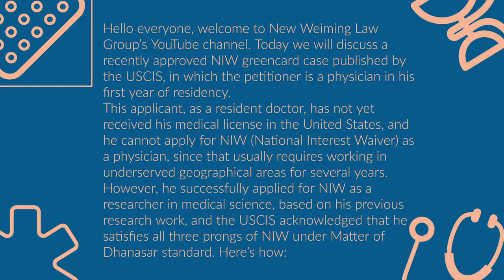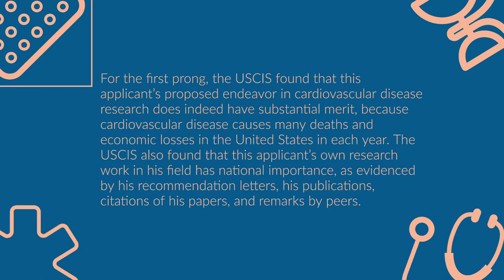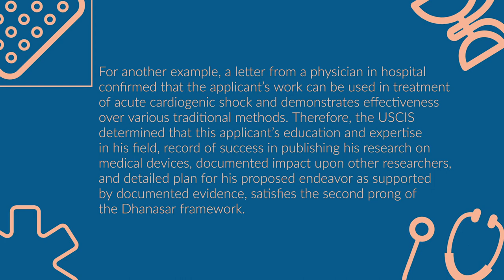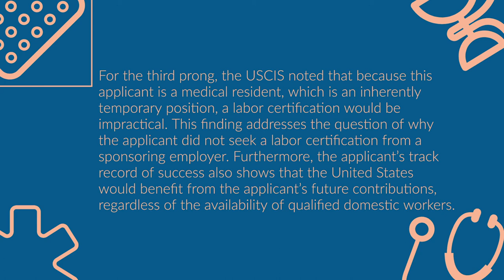First Year Resident Doctor’s NIW Greencard Application Approved, As Researcher